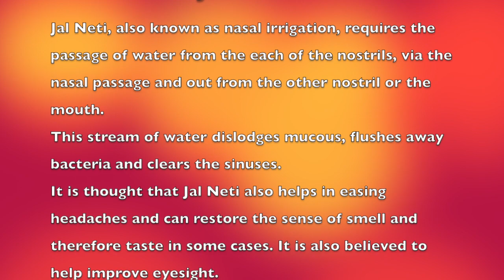Lesson 4: Jal neeti for beginners- benefits, procedure and precautions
Hello everyone!
Greeting from old junkie. Thank you for showering your love on us.
This week, we bring you a lesson straight from 60yr old young man. In this video, Mr Girish performs Jal neeti, a nasal irrigation exercise with several benefits. He talks about what it is, its benefits, procedure and precaution. While everyone is indoors during this lock down, this is a perfect time to get acquainted with this Neti and start practicing.